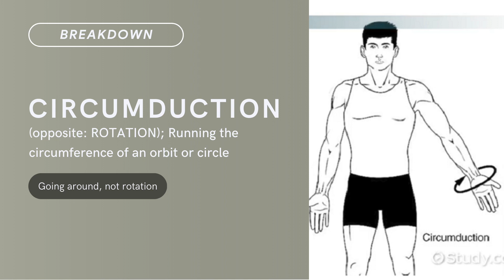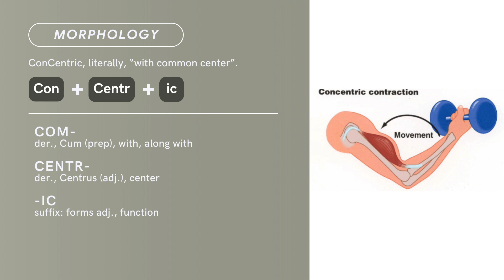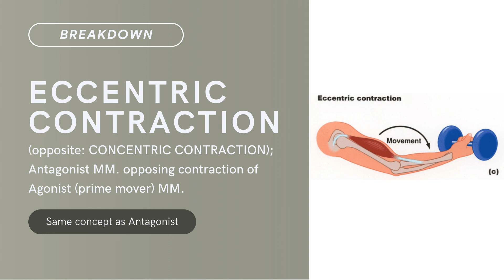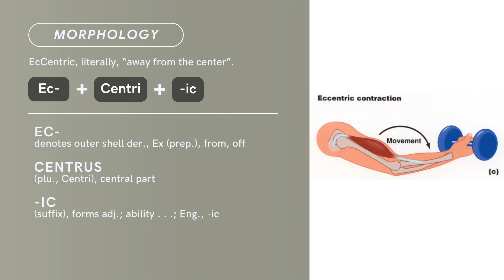Compound Terms Series: Directionals | EPISODE 3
The classical meaning of the root words is used for imagery of Anatomy and Physiology terms. Most terms have been Anglicized due to decline of Romance and Classical education; the figurative intent of the roots has been "Lost In Translation" or, simply, forgotten.

One root word may be used in one or a dozen terms across several body systems.

At. Dr. Lee Anatomy Academy, you will rediscover the linguistic foundation of Anatomy terms.

Chapters:
00:00 Intro
00:09 Cephalad
00:37 Circumduction
01:13 Concentric
01:54 Coronal
02:39 Eccentric
03:19 Outro

References:

Cassels New Latin Dictionary: Latin-English, English-Latin (1968) / edited by D. P. Simpson. New York: Funk & Wagnalls

Harper, Douglas ( 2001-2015), Retrieved from July/2014 – Dec./2014.

Oxford English Dictionary, The, Second Edition (1989) / edited by James A. H. Murray, Henry Bradley, W. A. Craigie and C. T. Onions. Oxford : Clarendon Press

Oxford Latin Dictionary / edited by P.G.W. Glare (1982). New York, NY: Oxford University Press

Random House Webster’s Unabridged Dictionary, Second Edition (2001). New York, NY: Random House, Inc.

Seeley, Rod R., Trent D. Stephens, Philip Tate (2007), Anatomy & Physiology, Sixth Edition. New York, NY: McGraw-Hill Higher education.

Cover: Latin Quote from Vesalius’ Anatomy Notes; retrieved Aug.